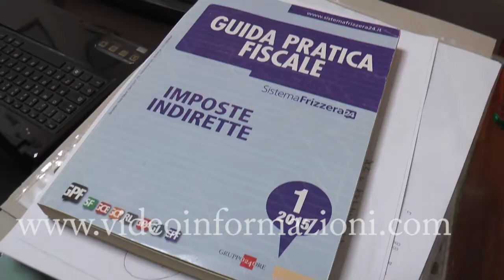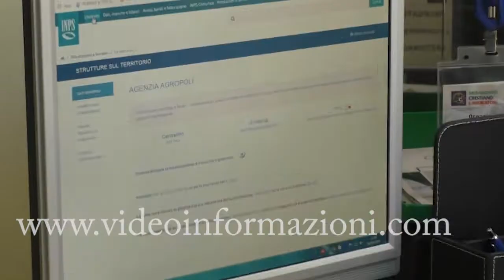Emergenza Coronavirus, Caf presi d'assalto chiedono più tutela